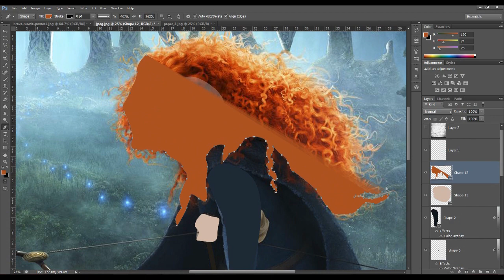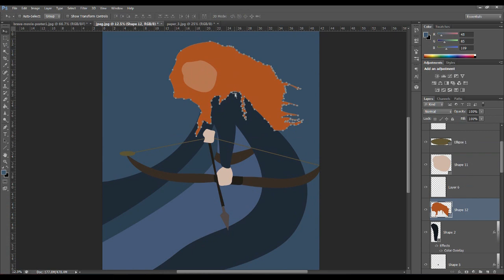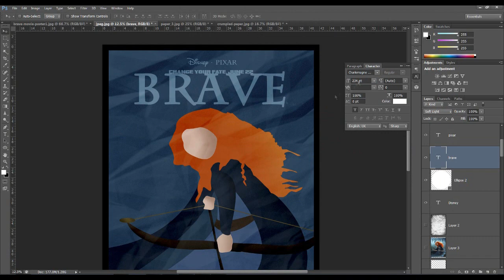BRAVE (2012)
Set in Scotland in a rugged and mythical time, "Brave" features Merida, an aspiring archer and impetuous daughter of royalty. Merida makes a reckless choice that unleashes unintended peril and forces her to spring into action to set things right. Written by Walt Disney Pictures

Minimalist Posters. Comment in the section below with film titles and ideas for the next episode in the season!